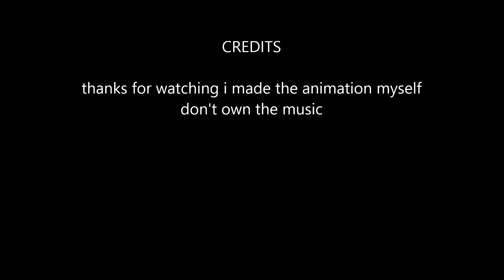singing release me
dont own the music song Release me made the pics my self this my second time of doing this in joy please comment thank you